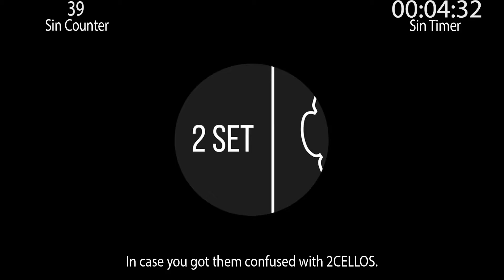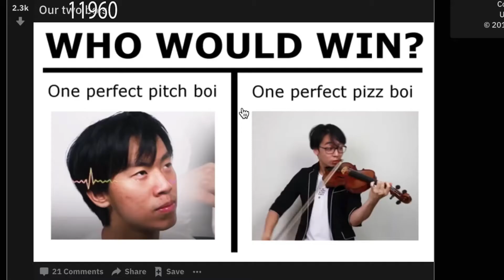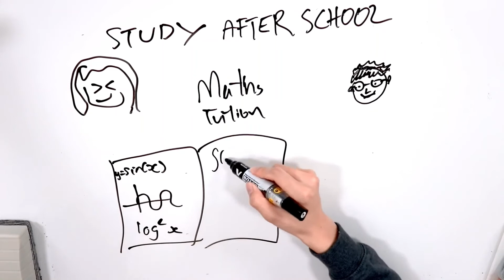Everything Wrong With TwoSetViolin- Sentence And Audio Outtakes (CinemaSins Parody)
Hi! Couldn't get Jeremy to narrate this so here I am, posting screenshots of the sins on Reddit: